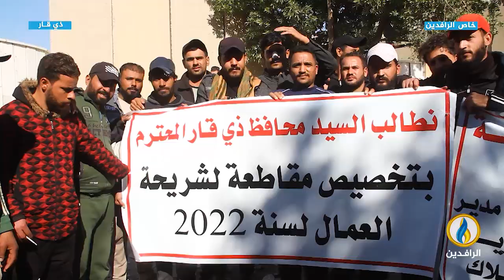مع الناس | اعتصام الخريجين للمطالبة بتعيينهم في الملاك الدائم - ذي قار